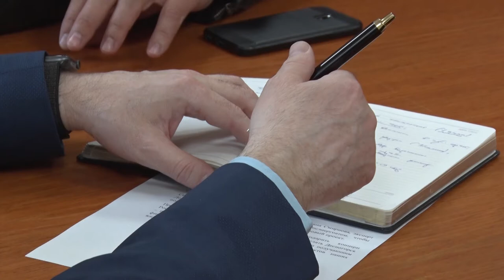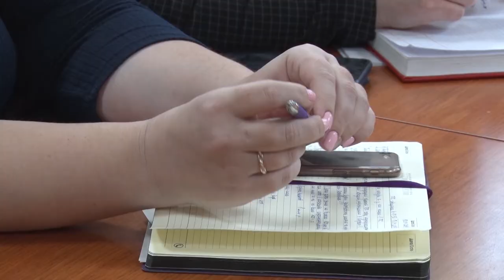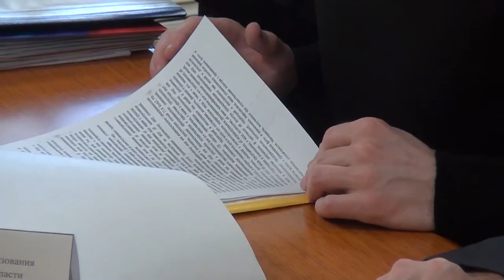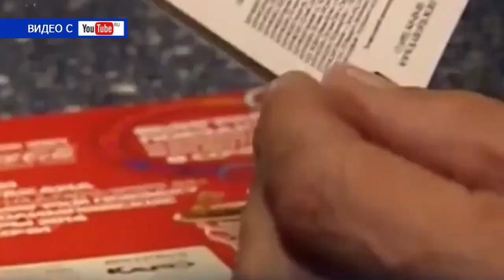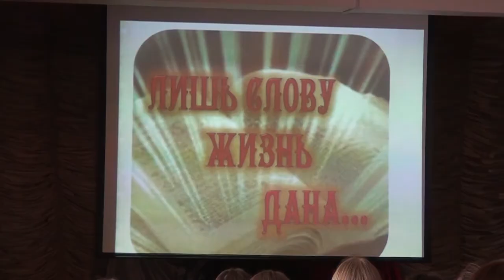Десна-ТВ: День за днем от 26.04.2019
В выпуске:
- 26 апреля – Международный день памяти о чернобыльской катастрофе;
- Десногорск стал первым атомным городом в проекте «Энергия общества: школа общественного самоуправления»:
- очередное заседание городской административной комиссии;
- праздник в честь юных десногорских литераторов.